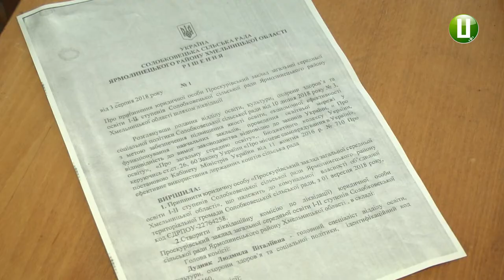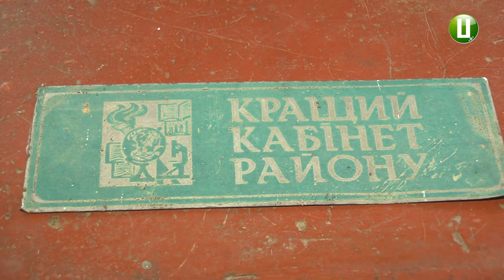Проскурівську школу Ярмолинецького району ліквідували Попри намагання батьків школярів ві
На другу акцію протесту зібралися  нині батьки учнів загальноосвітньої школи, що в селі Проскурівка  Ярмолинецького району. Нагадаю, згідно з рішенням  сесії сільської ради від 3 серпня школа припиняє свою діяльність як малокомплектна.  На місці події побувала наша кореспондентка.